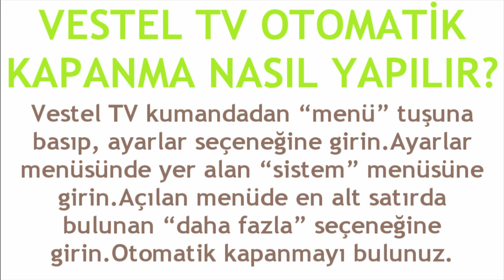Vestel TV Otomatik Kapanma Nasıl Yapılır?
Merhabalar bu videomuzda sizlerle birlikte vestel tv otomatik kapanma nasıl yapılır sorusuna yanıt vermeye çalışıyoruz.İyi Seyirler Dilerim.

vestel tv uyku zamanlayıcısı ayarlama
vestel tv otomatik kapanma nasıl ayarlanır
vestel tv otomatik kapanma nedir